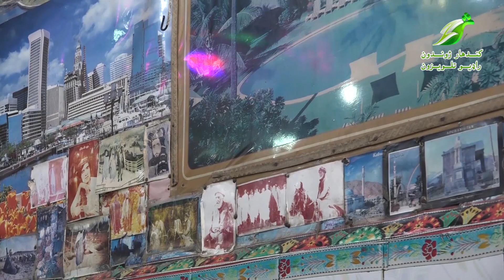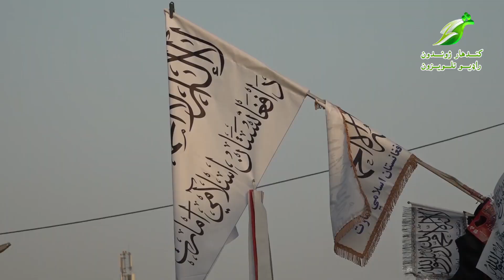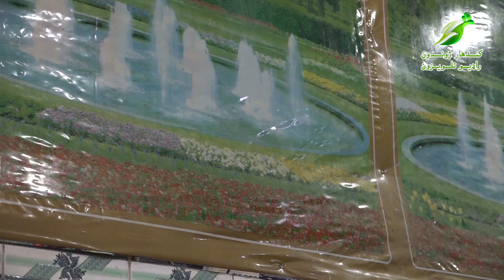My Kandahar || زما کندهار || شهیدانو چوک || Afghanistan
@kandahar zhwandoon tv